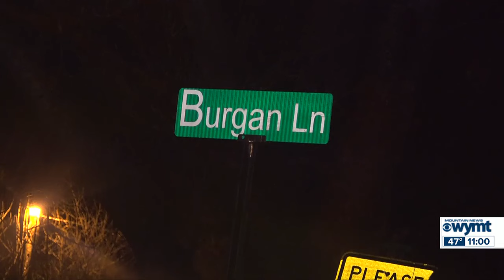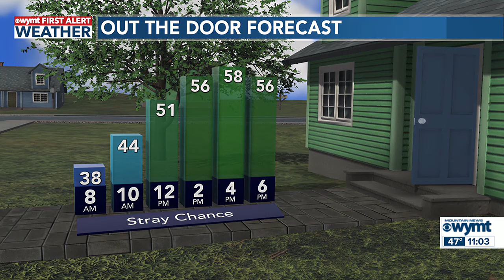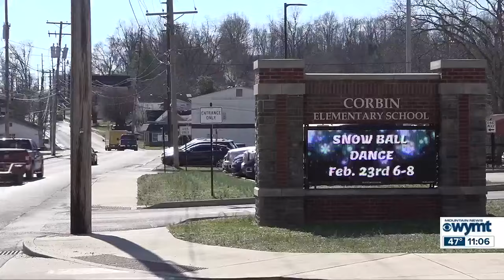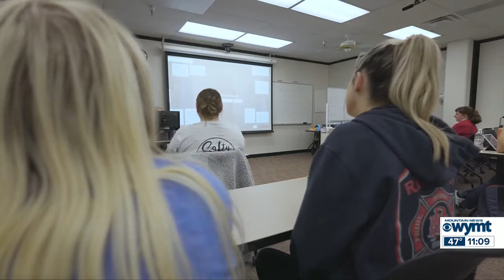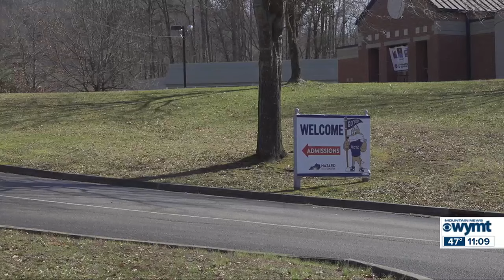WYMT Mountain News at 11 - Top Stories - 2/14/24